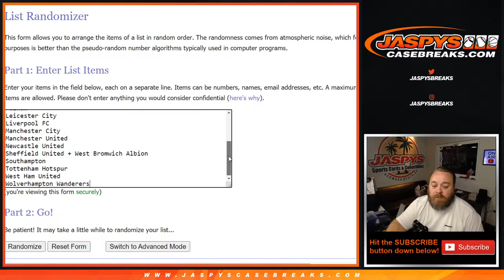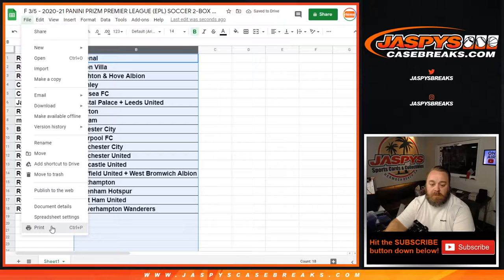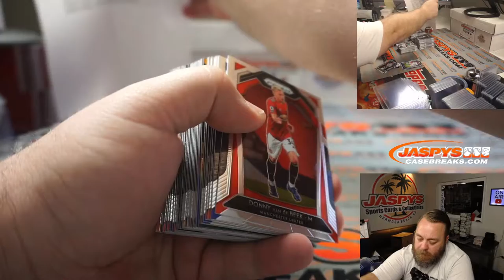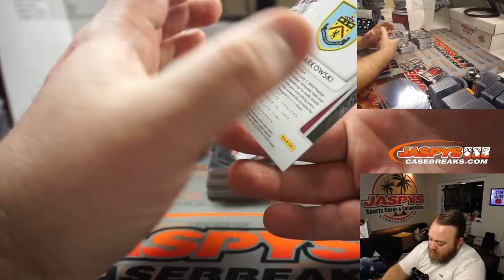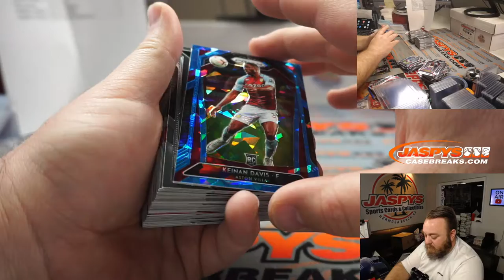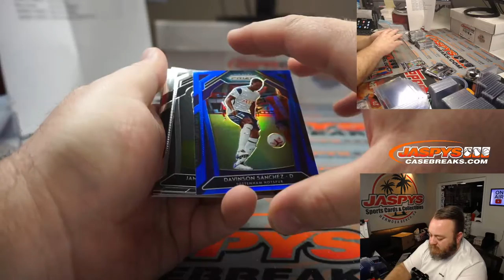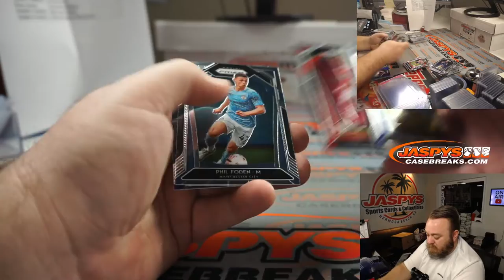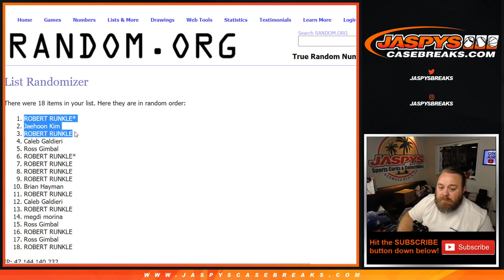F 3/5 - 2020-21 PANINI PRIZM PREMIER LEAGUE (EPL) SOCCER 2-BOX HOBBY BREAK #13 *RANDOM CLUB*